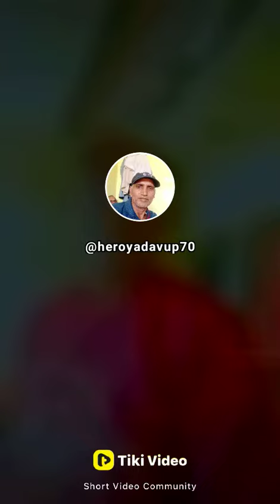February 12, 2022(1)